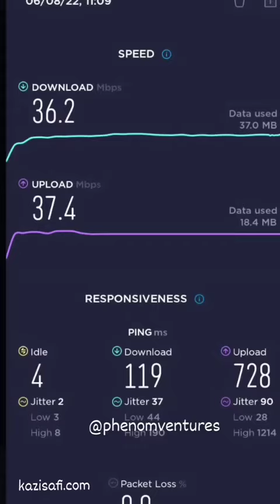CCTV and internet works in nyeri